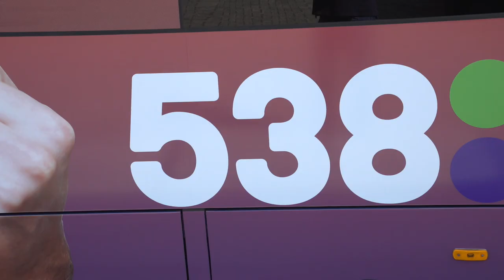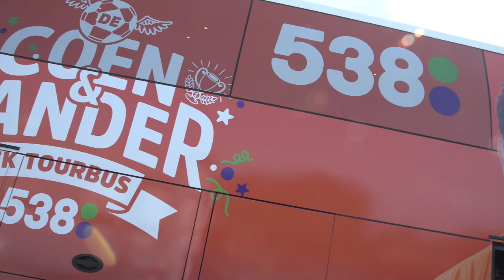Op pad met Frans Duijts tijdens het EK met Coen en Sander Radio 538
Bekijk hier de nieuwe Vlog van "Op pad met Frans Duijts" .
Frans Duijts krijgt tijdens het EK hoog bezoek van Coen en Sander Radio538.